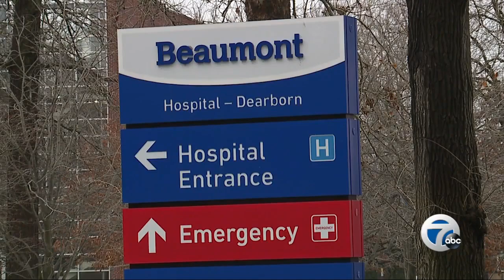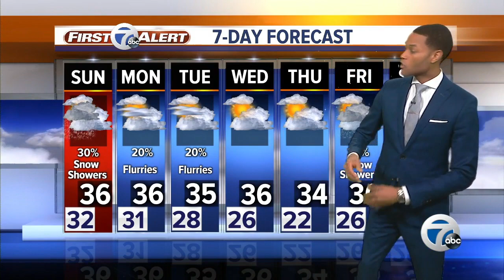7 Action News Latest Headlines | January 25, 6pm